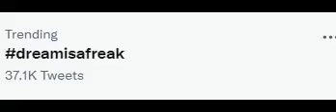dreamisafreak Has Been Trending On Twitter and Is Growing Bigger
I just don't understand it...
I read some information about 19-year-old and 17-year-old and grooming... I am probably not getting the whole story or they are literally trying to cancel someone for talking to someone 2 weeks and then ignoring them or something. It is just so confusing...